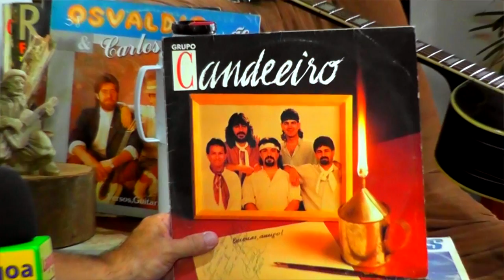SEM ALAMBRADO - Proseando com Amaro Peres, um dos maiores produtores musical do RS.